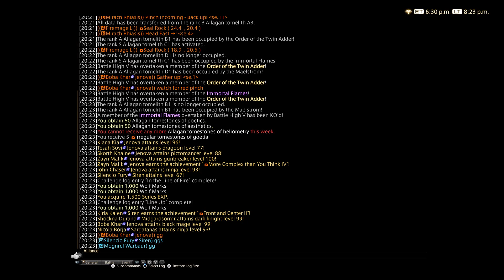Hat Trick While North'd